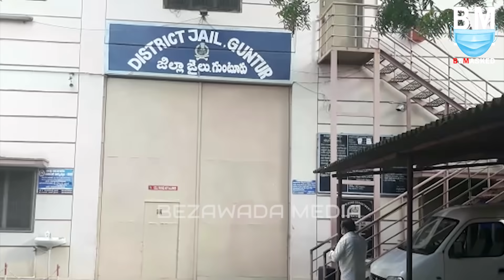RRR ని గుంటూరు జైలుకు తరలించిన పోలీసులు || RRR Shifted From GGH To Guntur District Jail || BM News